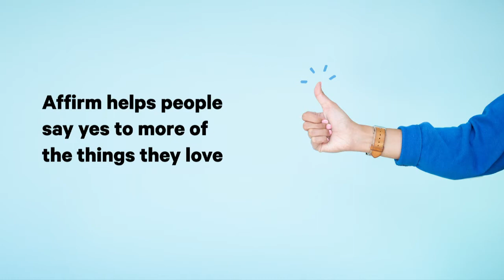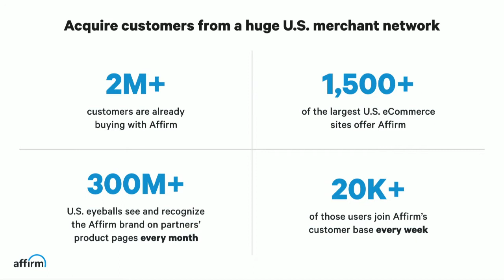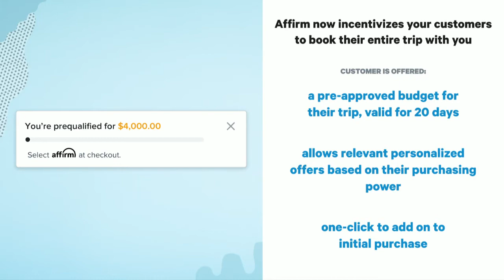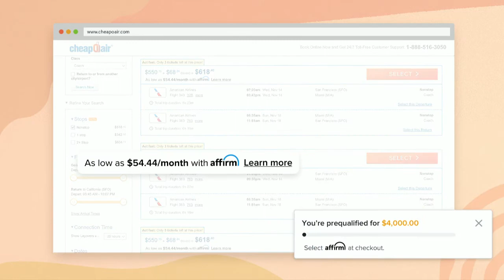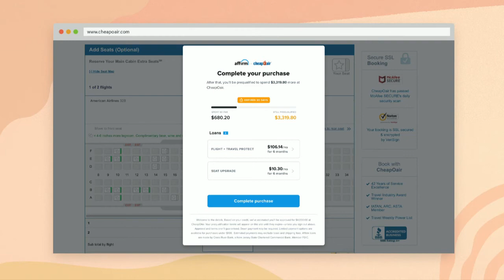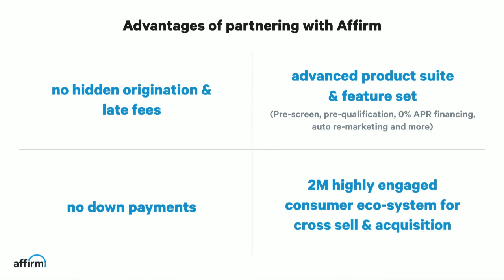Affirm Tab for Travel announced at the Phocuswright 2018 Conference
VP Sara Wyman introduces Affirm for Travel which enables consumers to responsibly fund their dream holiday with a single loan across a number of bookings including upgrades and auxiliaries.